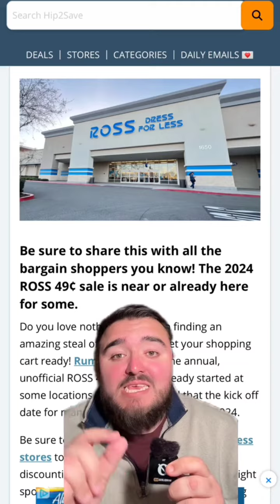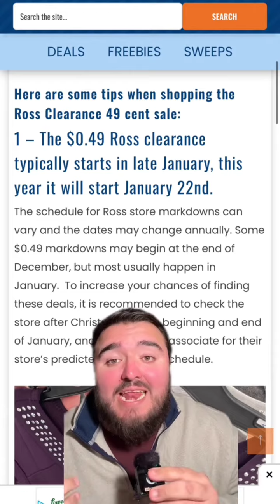Starting monday january 22nd you can get thousands of items at ross for just .49¢